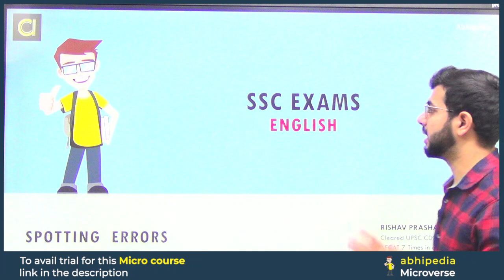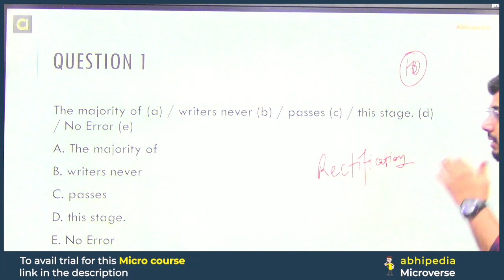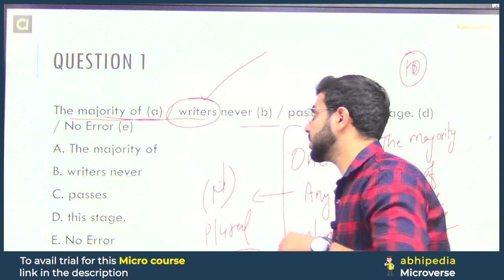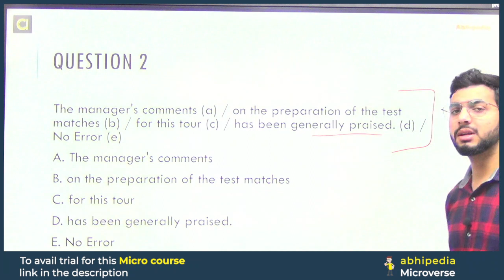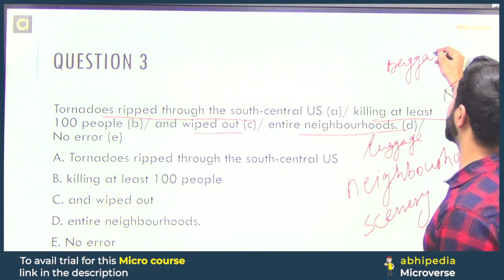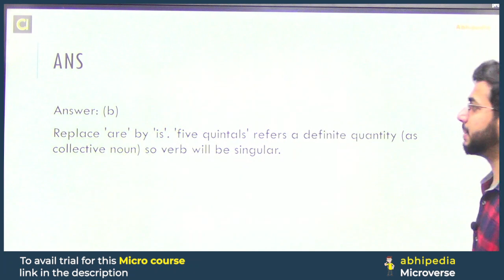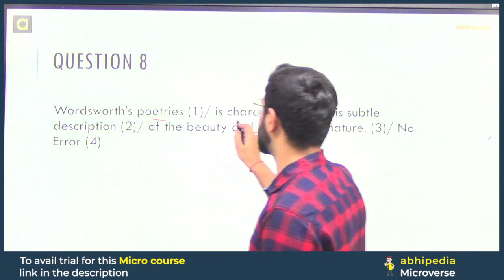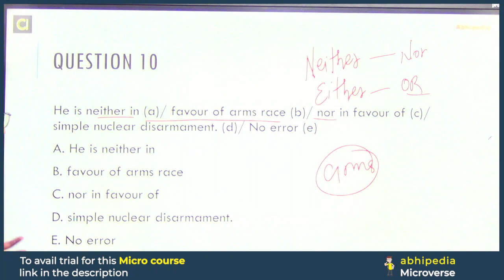SSC CGL Exam 2024 | English | Importent Sportting Errors | Micro Courses | by abhipedia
,Prepare SSC CGL with micro courses,SSC CGL Exam prepration Through Micro Courses,abhipedia micro course, abhipedia micro